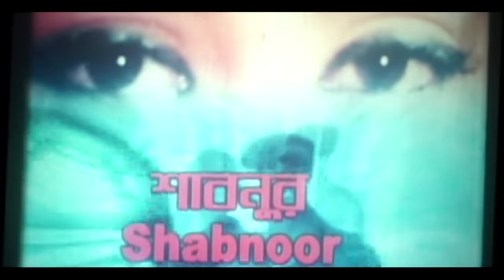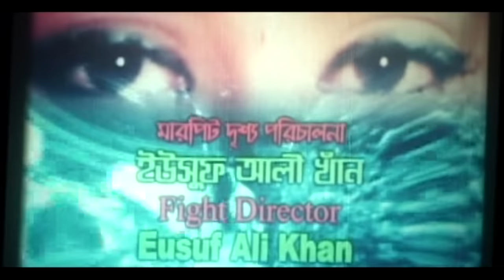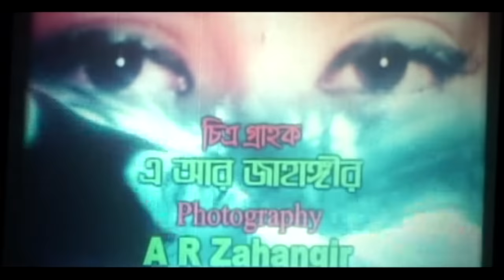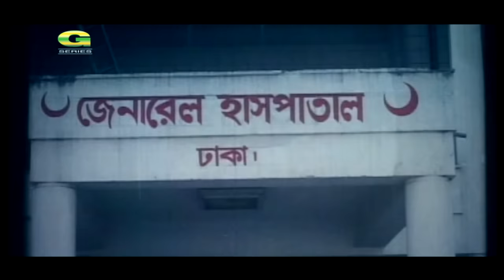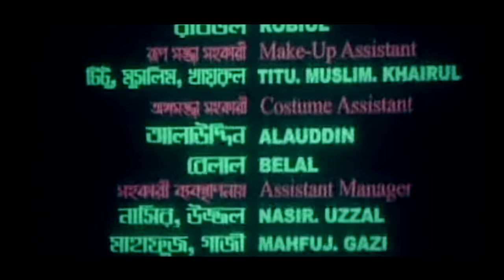A Chokhe Sudhu Tumi | HD1080p | Ferdous | Shabnur | Shahanur | Bangla Romantic Movie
Cast : Ferdous Ahmed, Shabnur, Shahanur, Raj
Producer : Md. Elias Javed Raj, Raj Films International
Story : Md. Elias Javed Raj
Script & Director : Saimon Tarique
Label : G Series